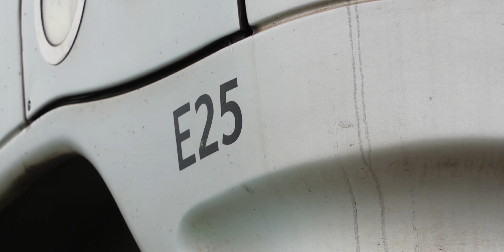【4K】退役中期翻新列車E3/E25 廢車回送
退役是任何列車都無可避免的事...

E3/E25退役回送

如希望使用此影片作其他用途，請務必先得到創作者同意✅

©️Copyrighted by HK Tetsudo MMXXII